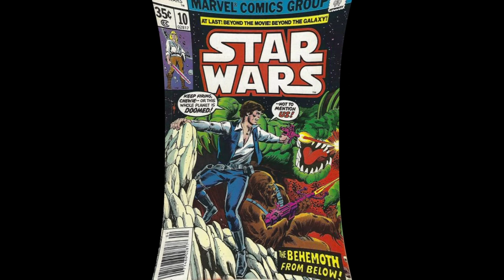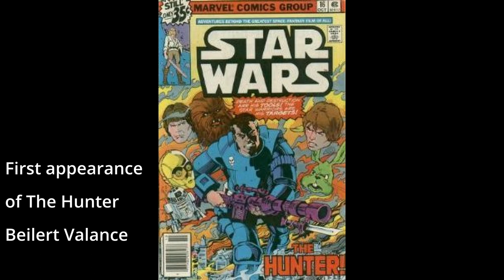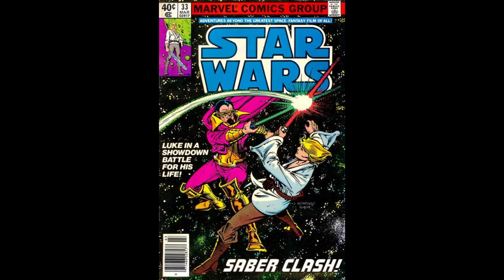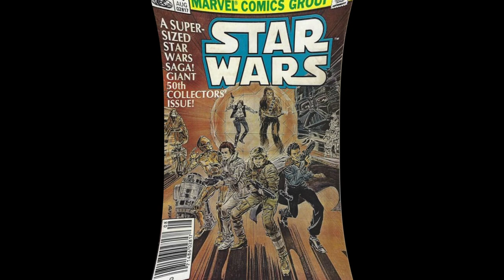Star Wars Marvel 1977 Comic Covers 1-50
A look at the first 50 (1977) Marvel Comics comic covers